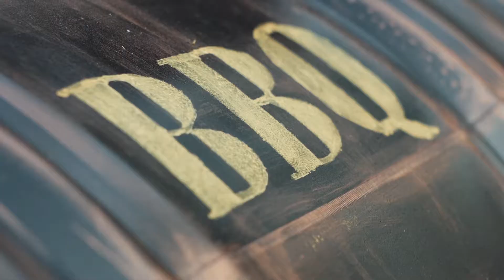BBQ гастрономический ужин